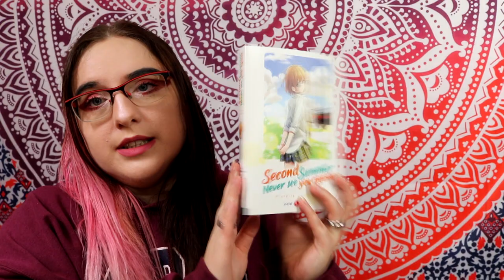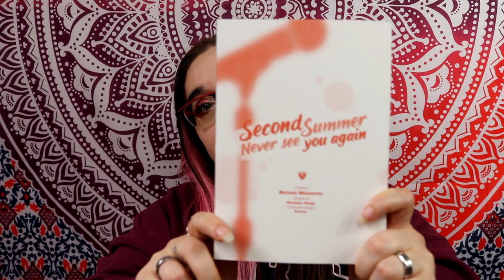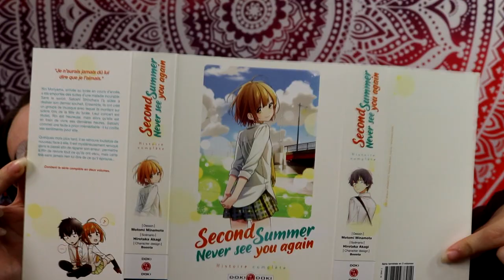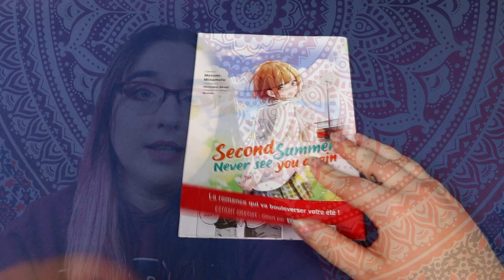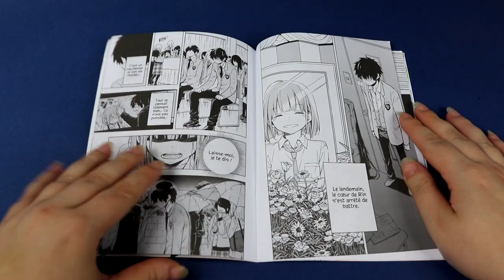[critique manga] Second Summer, Never See You Again (doki doki)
Résumé
Rin Moriyama, arrivée au lycée en cours d’année, a été emportée des suites d’une maladie incurable. Sans le savoir, Satoshi Shinohara l’a aidée à réaliser son dernier souhait. Ensemble, ils ont créé un groupe de musique avec lequel ils montent sur scène lors de la fête du lycée. Leur concert est réussi, Rin est heureuse, mais alors qu’elle est en train de vivre ses dernières heures, Satoshi commet une faute a priori irrémédiable : il lui confie ses sentiments pour elle.
Quelques mois plus tard, il se retrouve toutefois de nouveau face à elle. Il est mystérieusement renvoyé dans le passé afin de réparer son erreur : permettre à Rin de revivre tout ce qu’ils ont vécu, mais cette fois sans jamais rien lui dire de ce qu’il éprouve…